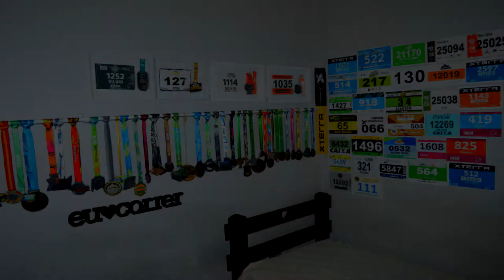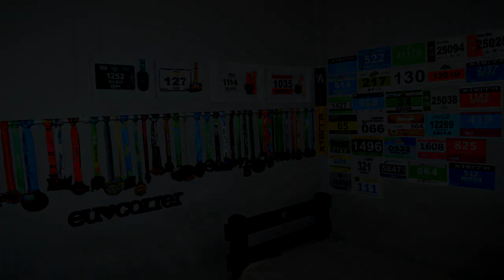Review - Versão Feminina - 361º Stratomic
Faaaaaala corredores, tudo bem? A Sra Kilometragem tomou conta do canal, pra falar suas impressões sobre a versão feminina do 361º Stratomic que ela testou. Quer ver o que ela achou? Então clique no link e assista!